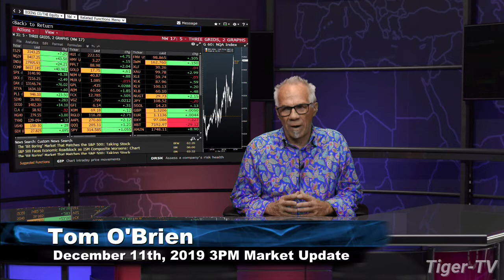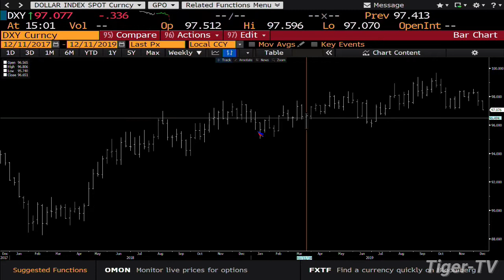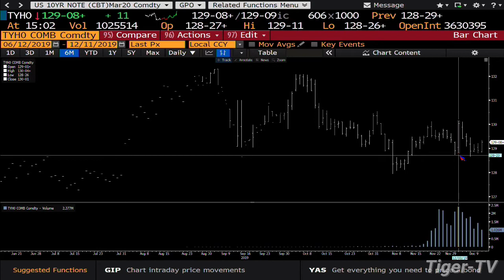December 11th 3PM ET Market Update on TFNN - 2019